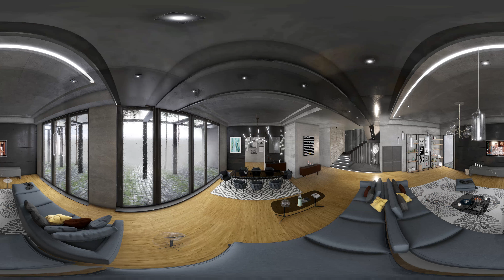360 Interior Animation for Villa Reception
Want to hook your clients using the state-of-the-art Architectural Marketing Experience using 360 Animation and Virtual Reality

Watch the 360 walkthrough animation video for Villa Sydän in Finland